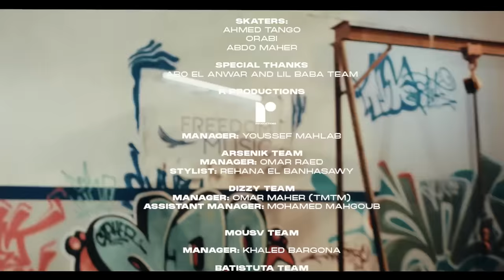Scene Cypher 02 | ارسينيك و ديزي توو سكيني و باتيستوتا و موسي سام و ابو الانوار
Egypt's first high-production cypher is back! Scene Cypher's sophomore edition features Arsenik, DizzyTooSkinny, Batistuta, Mousv, and Abo El Anwar on Lil Baba's beat!

أقوى سايفر مصري رجع تاني! الجولة التانية من سين سايفر فيها أرسينك، ديزي توو سكيني، بايتستوتا، موسى سام، وأبو الأنوار على بيّت ليل بابا!

Credits:

Production: Kord
Title: Cypher 02
Director: Mahnaz Aziz

Starring:
Lil Baba
Arsenik
DizzyTooSkinny
Batistuta
Mousv
Abo El Anwar

Beat by: Lil Baba
Mixed and Mastered: Lil Baba

Executive Producer: Mahmoud Zidan

DOP: Fady Hesham
Color: Mohamed El Maghraby
Assistant Director: Youssef Adly
Art Director: Salma Anter
Gaffer: Eshta
Camera Man : Mohab Gamal
Focus Puller 1 : Abdella Ahmed
Focus Puller 2 : Marwan Osama

Production Manager : Muhab Mahdi
Production Team:
Shiko Khaled
Ahmed Abdelhameed
Abdullah Magdy
Hosam Fawzi
Mahdy Sayed

Photography: Akram Damaty
Film Photography : Shady George

Graffiti Artist: Toxik

Finance Department: Ahmed El Gammal

Dancers:
Aka Cresbo
Shady El Seny
Amr Baioumy
Black
Bondok
Hussien Mostafa
Mohamed Abdon
Youssef Wagdy
Bassel Taha

Skaters:
Ahmed Tango
Orabi
Abdo Maher

Special Thanks to:

Abo El Anwar and Lil Baba Team
R Productions
Manager: Youssef Mahlab

Arsenik Team
Manager: Omar Raed
Stylist: Rehana El Banhasawy

Dizzy Team
Manager: Omar Maher (TMTM)
Assistant Manager: Mohamed Mahgoub

Mousv Team
Manager: Khaled Bargona

Batistuta Team
Producer: Maha Hamada
Artist Manager: Ahmed Abdelrasol
Coordinator: Sally Fouad
Stylist: Muhamed Ali